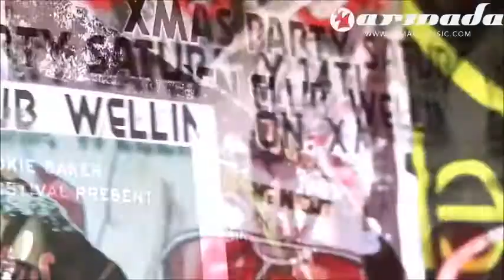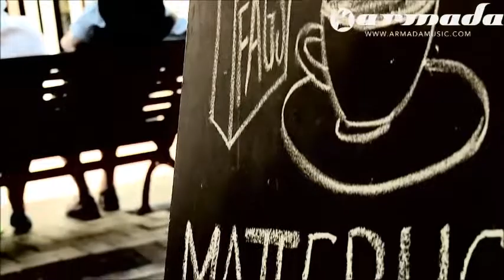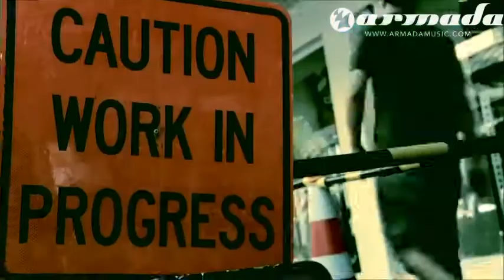Max Graham feat. Neev Kennedy - Sun in the Winter (Official Music Video) [High Quality]